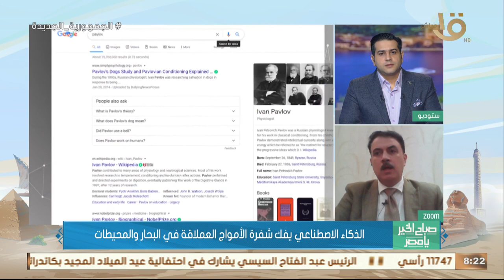الذكاء الاصطناعي يفك شفرة الأمواج العملاقة في البحار والمحيطات.. د. أسامة عبد الرؤوف يوضح التفاصيل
صباح الخير يا مصر | الذكاء الاصطناعي يفك شفرة الأمواج العملاقة في البحار والمحيطات.. عميد كلية الذكاء الاصطناعي جامعة المنوفية يوضح التفاصيل